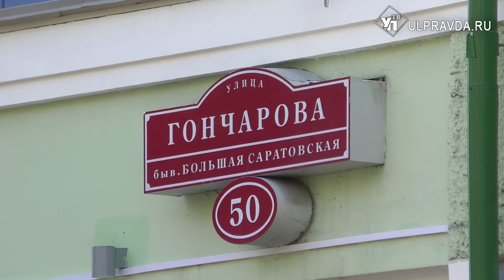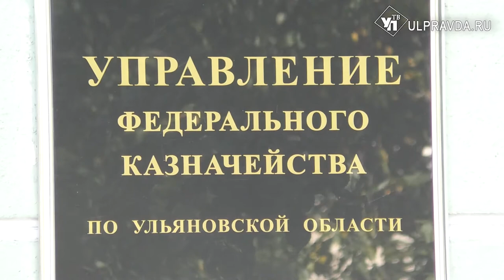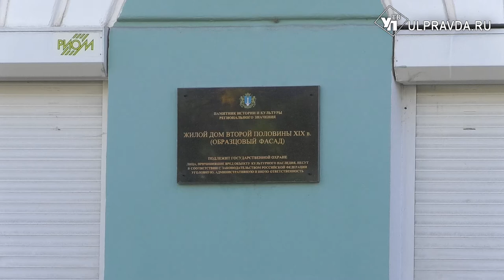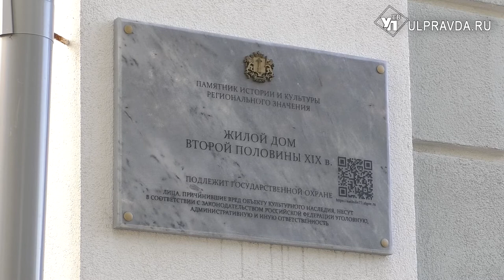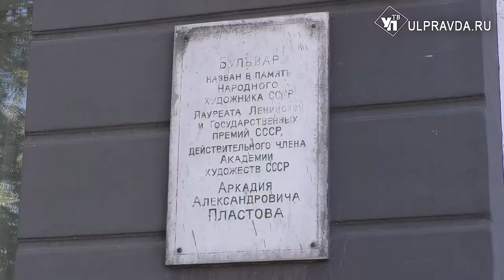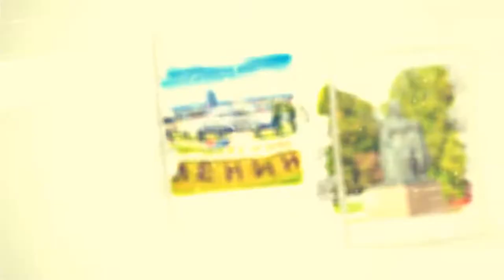На семи ветрах. Где впервые напечатали «библию симбирского краеведения» и разместили Дом лётчиков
На пересечении улиц Гончарова и Дмитрия Ульянова друг на друга смотрят два лучших памятника архитектуры. Они образуют единую композицию домов с эркерами, то есть выступающими из плоскости фасада помещениями, и башенками.